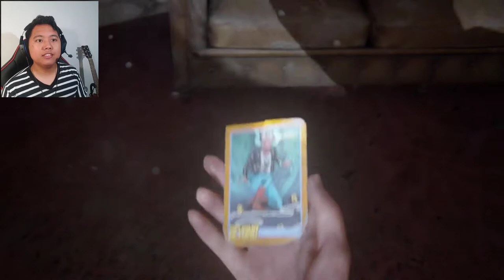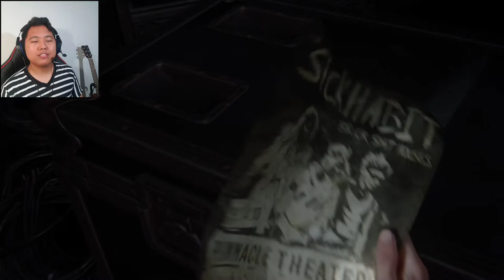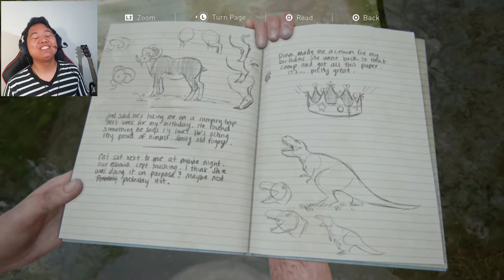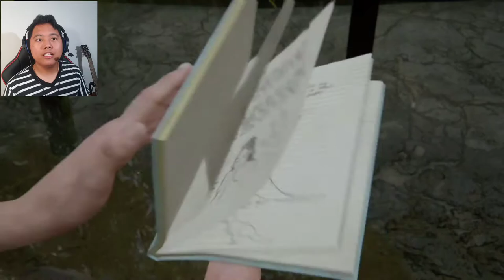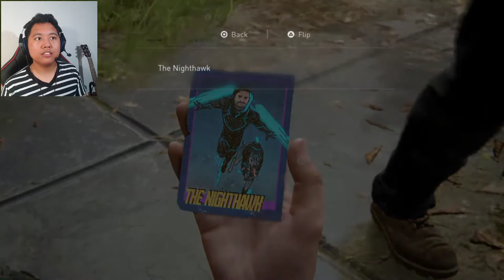Ellie at Jurassic Museum! The Last Of Us Part 2 #16 - V's Gameplays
This is V, from V's Gameplays on another episode of The Last Of Us Part 2™.
It would really be much appreciated! And remember, keep it GOOD! Keep it FUN! But most importantly, PEACE, EVERYONE! V, OUT!!

NEXT EPISODE: Tomorrow

I compose original songs and sometimes do cover songs. I play the Guitar, Bass, Keyboard and Drums.
This is my outlet for my music and games. This channel is a way for me to express my feelings and interests.
Also, I play a variety of video games. Mainly Horror, RPG, Adventure and Tactical Espionage(like the Metal Gear Solid Franchise).

The Last Of Us Part 2™

thelastofuspart2 thelastofus2 sony interactive entertainment naughty dog the last of us 2